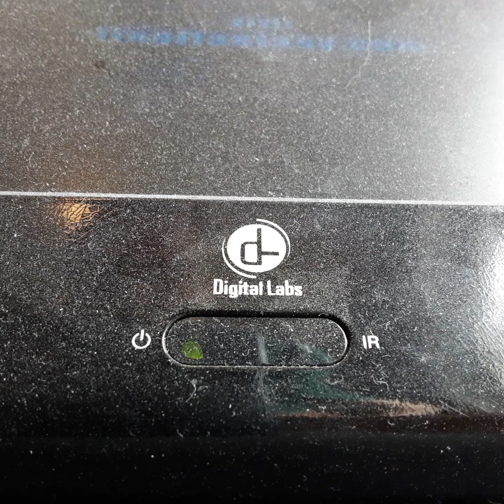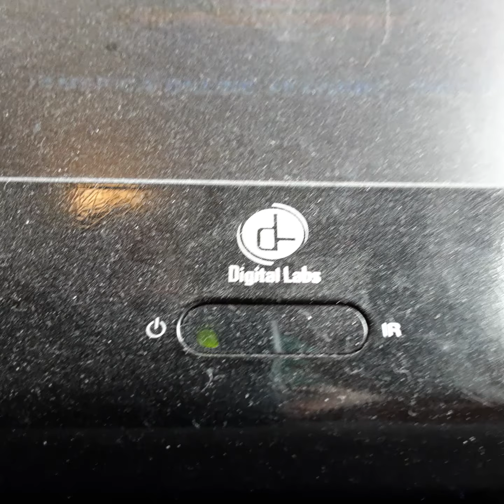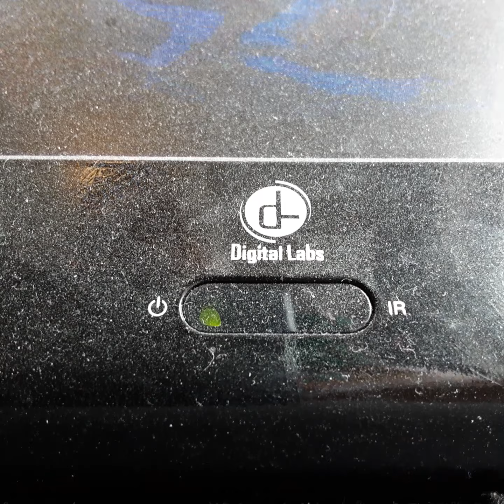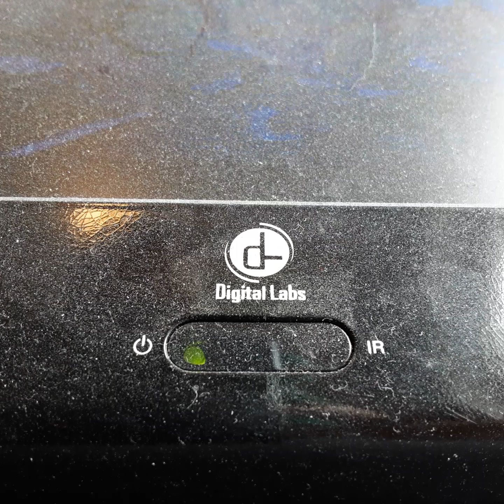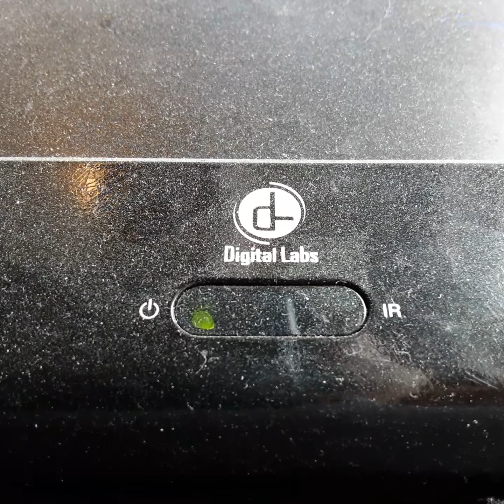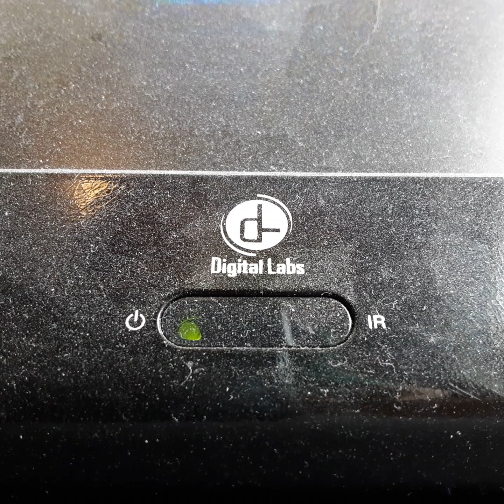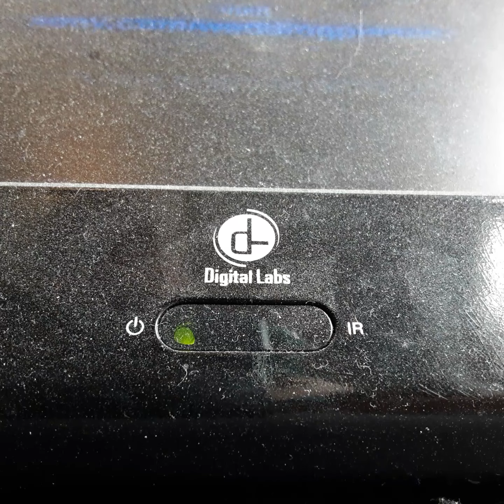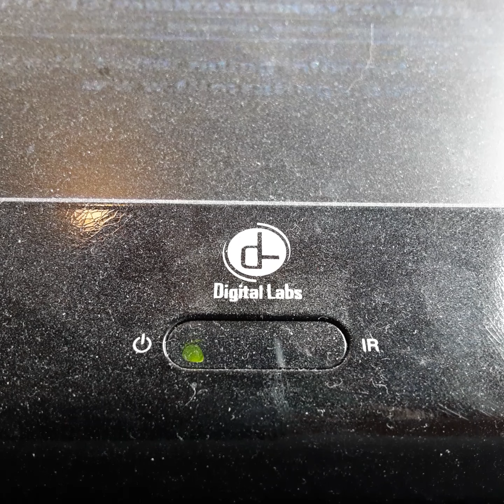Opening To Charlie's Angals 2001 VHS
From 2001
Columbia Pictures Presents Charlie's Angals Camren Diez Drew Barrymore Lucy Liu Bill Mury Sam Rockwill Tim Cury Cristen Grover
Luke Wilson Tom Green
Presented in 2:35 Widescreen
Color 70%